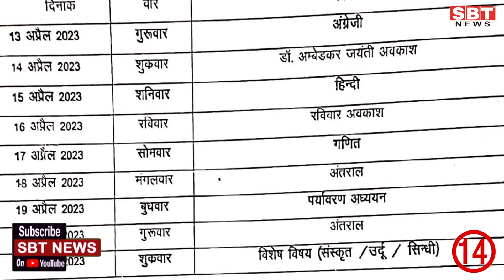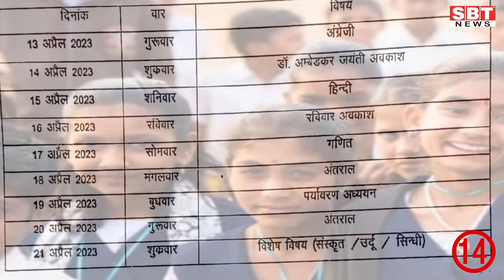06 मार्च : राजस्थान सुबह 6.15 बजे की 15 बड़ी खबरें | SBT News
06 मार्च : राजस्थान सुबह 6.15 बजे की 15 बड़ी खबरें